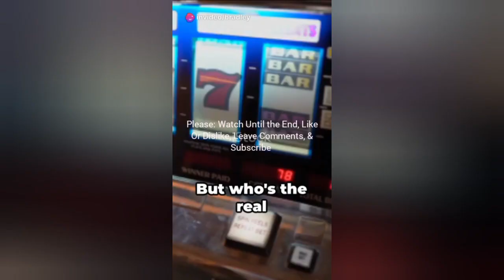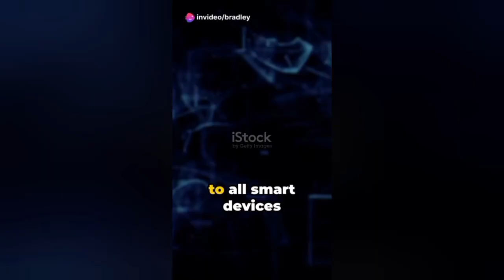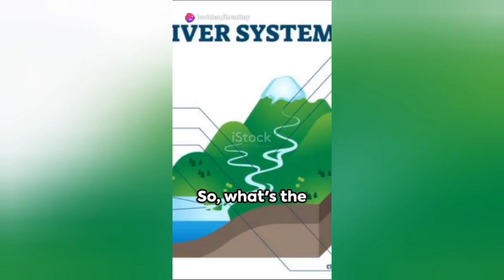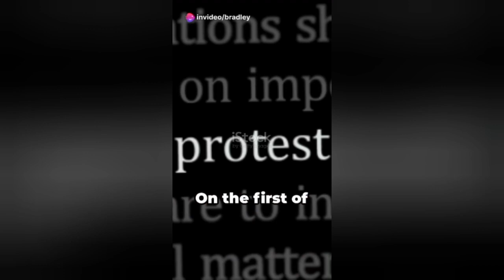5 Facts In Less Than 5 Minutes That Every Philanthropist Needs To Know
5 Facts In Less Than 5 Minutes That Every Philanthropist Needs To Know is a film about: tulsaoklahoma seekingjustice brokenarrow homelesscommunity justiceforall police cops environmentalchange rapper hiphop philanthropy philanthropist billionaire billgatesfoundation Written by: Mr. Bradley Joseph Lawrence Savoy. Edited & illustrated using Artificial Intelligence & Mr. Savoy. Glory be to God!